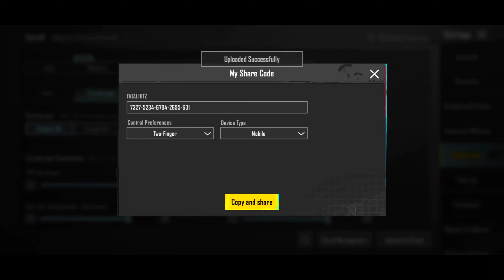🔥 Copy this Sensitivity to Win Every Fight ✅ | All Device Jordar Tagdi Sensitivity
Hello friends

My Device :-

OnePlus 7t Pro & ipad